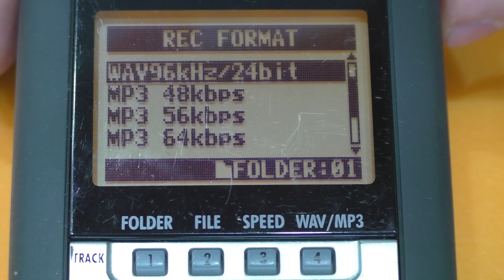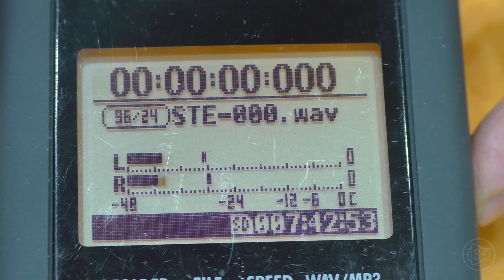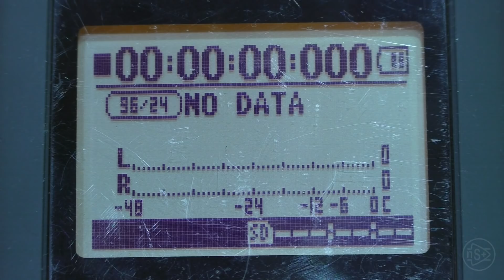Disassembly of the sound recorder Zoom H4n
Zoom H4n is an old model of high-quality voice recorder. I have been using it for several years. In this video, I took this device apart to see what's inside it.